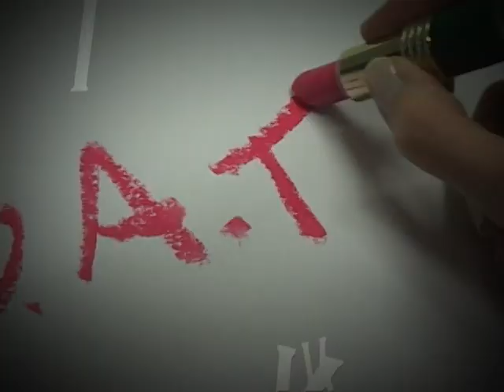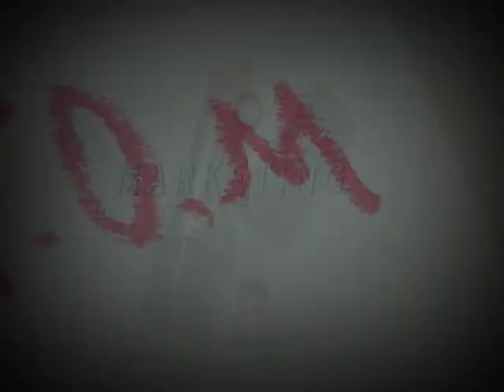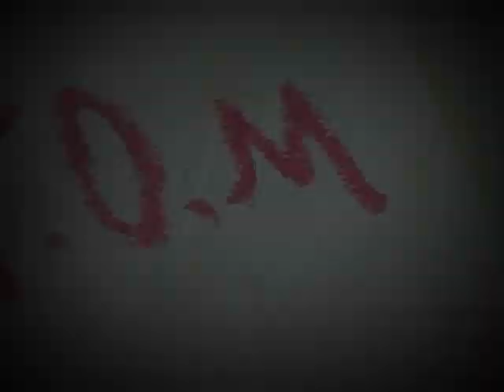Programa Marketing de Batom - Mulher empreendedora